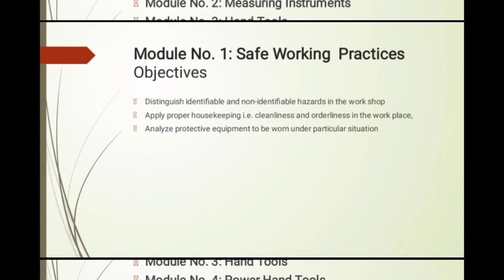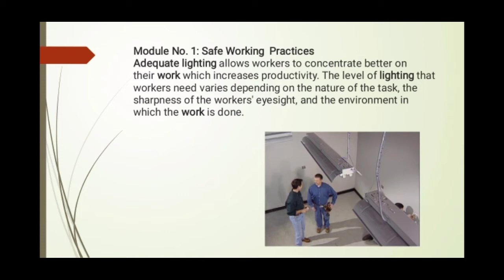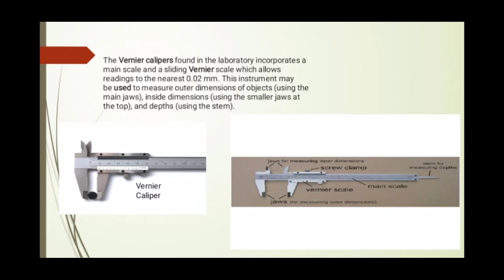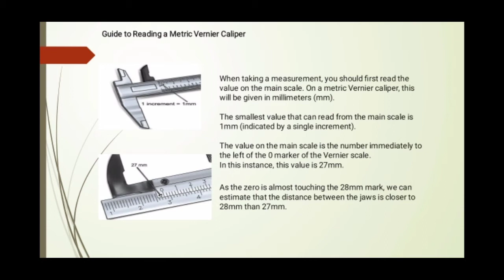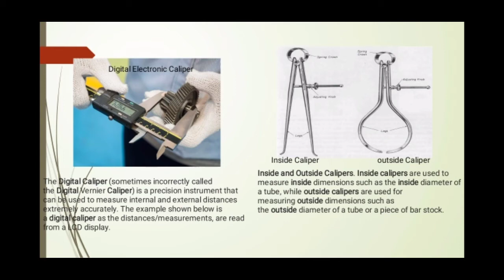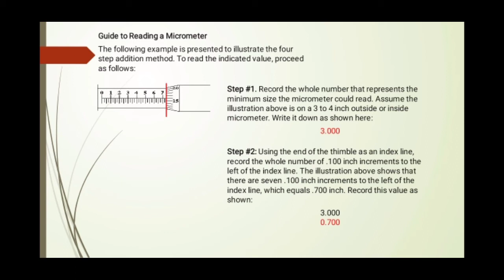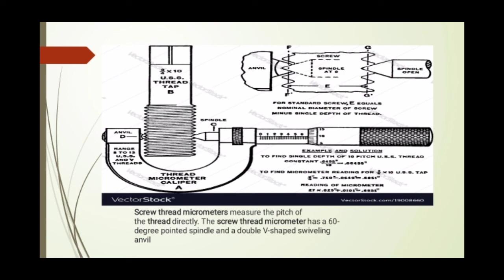Hand and Measuring Tools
Safe work practices are generally written methods outlining how to perform a task with minimum risk to people, equipment, materials, environment, and processes. Safe job procedures are a series of specific steps that guide a worker through a task from start to finish in a chronological order